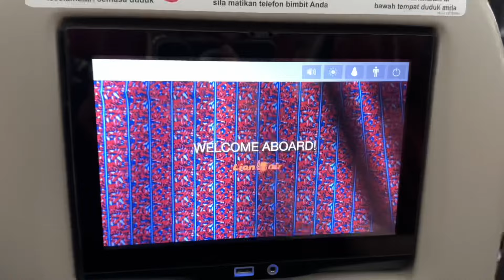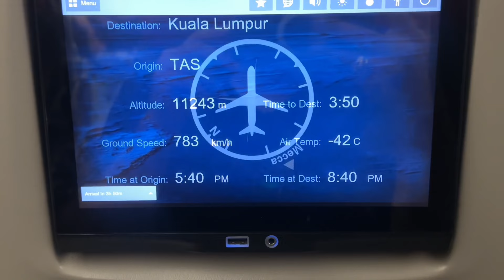How to clear Malaysia🇲🇾 Immigration for Pakistani citizens ?🇵🇰| Requirements, Process & Documents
Hey my name is Raheel i’m a frequent traveller in this vlog you will get to know about one of tough immigration experience nowadays that Pakistani travelers face while traveling abroad about the beautiful country of Malaysia